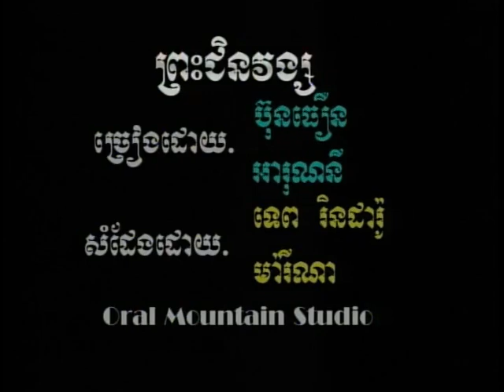ព្រះ​ជិន​វង្ស ច្រៀងដោយ ប៉ុនយ៉ុង + អារុណ​នី​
ព្រះ​ជិន​វង្ស ច្រៀងដោយ ប៉ុនយ៉ុង + អារុណ​នី​ ORAL MOUNTAIN VOL2 លោក ស៊ិន​​ ស៊ីសាមុត និង អ្នកស្រី រស់ សេរីសុទ្ឋា  I គម្រប